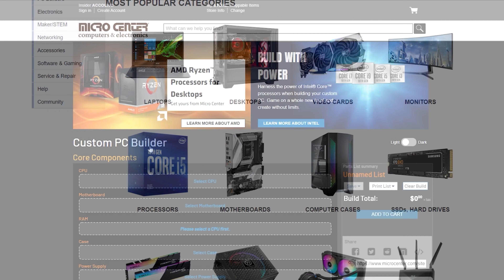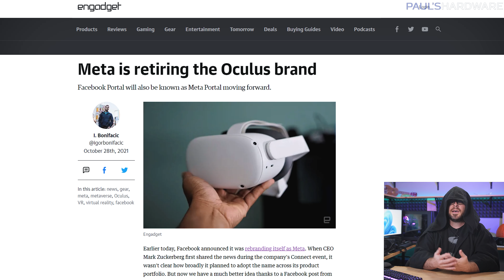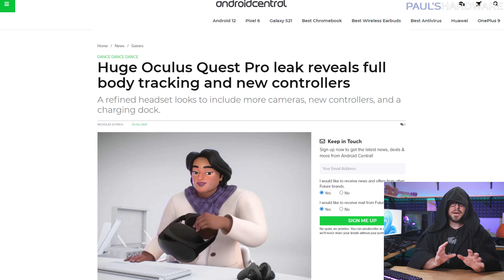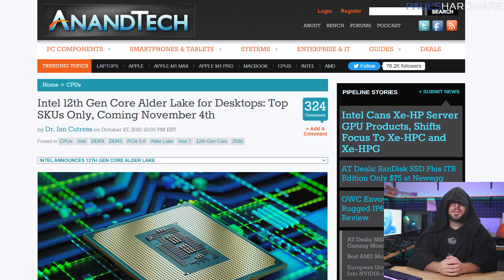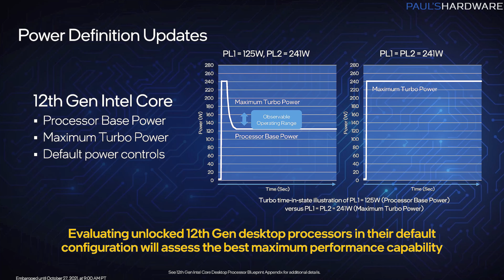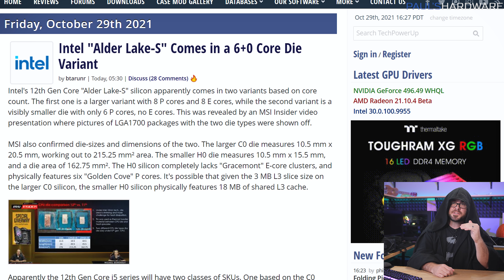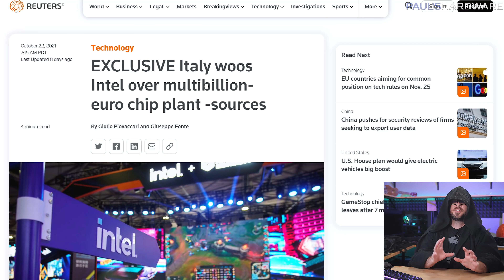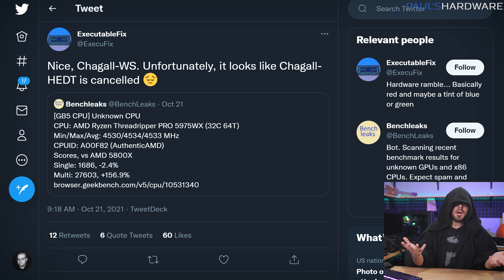This 6-core could be the new budget KING - Tech News Oct 31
► TIMESTAMPS
0:00 Intro
1:38 Facebook changes company name to Meta, announces Metaverse
3:59 John Carmack issues words of warning for Meta and its metaverse plans
4:46 Facebook/Meta retiring Oculus brand, VR headsets no longer require FB account
5:37 Oculus Quest Pro Leaks, is likely Project Cambria
6:20 Alder Lake Announcement - Specs, Pricing/Pre-Orders, Launch Date
7:43 Newegg ships Alder Lake CPUs early,
8:14 MSI shows 6-Performance-Core-Only Alder Lake CPU
9:05 Alder Lake might have mounting problems with older AIOs
TECH BRIEFS
9:33 Raspberry Pi Zero 2 W: New $15 board offers up to 5x the performance
10:05 Italy woos Intel over multibillion-euro chip plant
10:42 Lucky Asus contest winners can buy a GPU at MSRP
11:11 Noctua's Next-Gen NH-D15 Heatsink has been delayed until late 2022
11:44 Threadripper PRO 5975WX on Geekbench; non-Pro CPUs may be cancelled
12:31 Intel, AMD, NVIDIA: The chip shortage isn’t ending anytime soon

► LINKS
Facebook changes company name to Meta, announces Metaverse
John Carmack issues words of warning for Meta and its metaverse plans
Facebook/Meta retiring Oculus brand, VR headsets no longer require FB account
Alder Lake Extras -- Newegg ships CPUs early, 6-P-core variant, AIO mounting
TECH BRIEFS
Raspberry Pi Zero 2 W: New $15 board offers up to 5x the performance
Lucky Asus contest winners can buy a GPU at MSRP
Noctua's Next-Gen NH-D15 Heatsink has been delayed until late 2022
Threadripper PRO 5975WX on Geekbench; non-Pro CPUs may be cancelled
Intel, AMD, NVIDIA: The chip shortage isn’t ending anytime soon

:::Send Me Stuff:::
Paul's Hardware